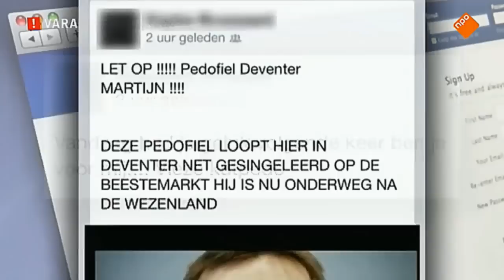Pauw & Witteman - 4 september 2013 (pedofielendiscussie)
Er ontstond eind augustus 2013 ophef in de stad Deventer toen Marthijn Uittenbogaard daar werd gesignaleerd. Uittenbogaard noemt zichzelf strijder voor mensenrechten, maar is vooral bekend via de pedofielenvereniging MARTIJN, waar pedoseksualiteit wordt goedgepraat en verheerlijkt. Uittenbogaard werd tot twee keer toe gered door de politie nadat jongeren hem hadden belaagd en bedreigd.

Het gevolg was een demonstratie, georganiseerd door Samantha de Witte, die zich zorgen maakt over de bewegingsvrijheid die pedofielen hebben. Zij en enkele mede-demonstranten praatten erover in een uitzending van Paul en Witteman. Özcan Akyol, die zelf ook in Deventer woont, is er ook bij.